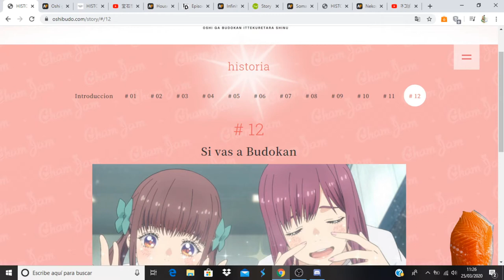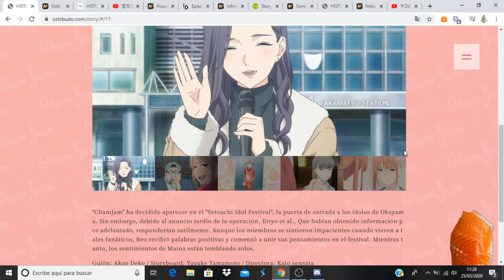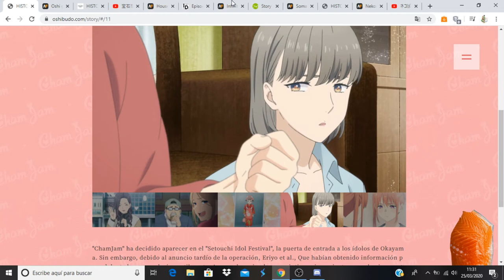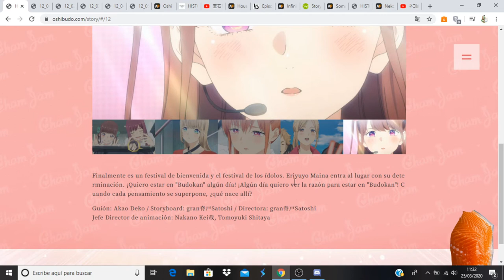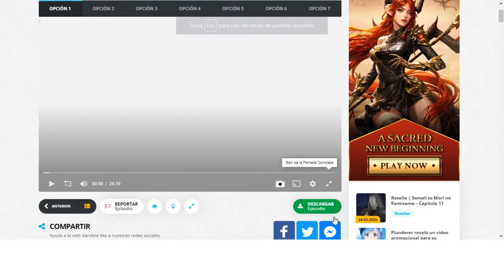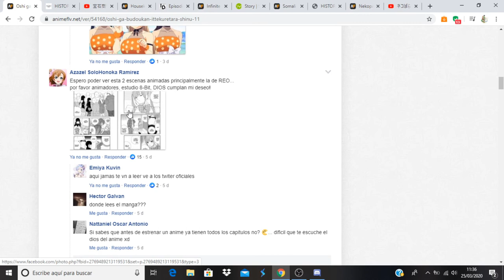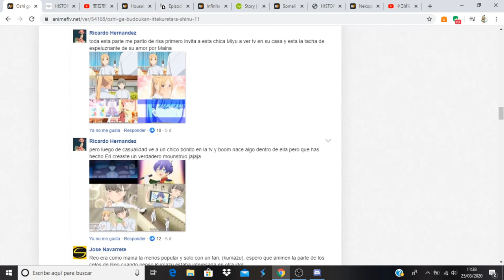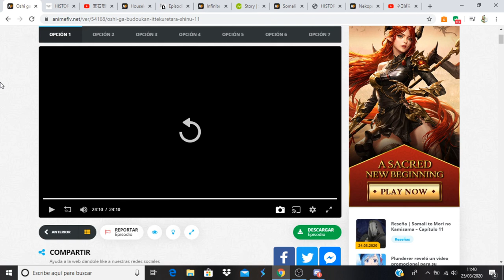Oshi ga Budoukan Ittekuretara Shinu comentando avance del capitulo 12